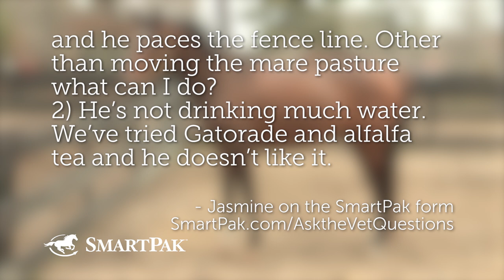Ask the Vet - Helping a horse adjust to a new barn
In this excerpt from the October 2019 episode of Ask the Vet Dr. Gray and SmartPaker Dan respond to a viewer’s question about helping a gelding who is adjusting to a new barn, being turned out adjacent to a paddock of mares, and not drinking much water. Dr. Gray talks about one thing that definitely needs to be considered, as well as a couple other tips on how to help the new horse keep drinking and maintaining his health.